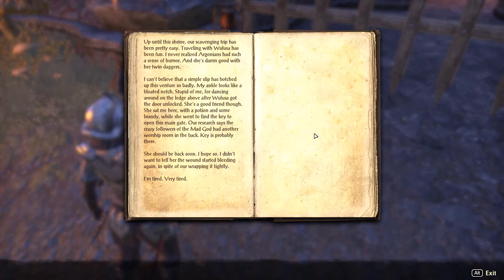Let's Play Elder Scrolls Online S406 - Yet Another Love Story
So many love stories have crossed our path. Some tug on the heart strings. Some don't come close. This one is taking on a rather interesting direction.